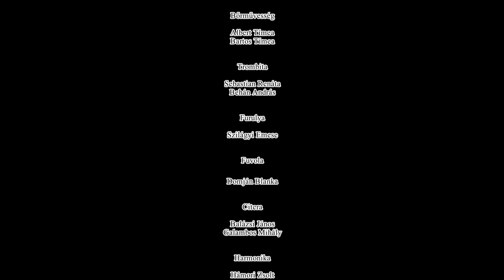Déva zenetábor 2019